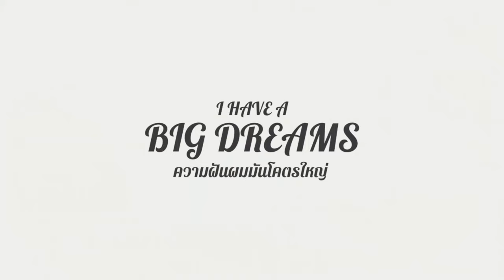how to ฝึกรักตัวเอง | BIGDREAMS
รักตัวเอง เป็นคำที่หลาย ๆ คนมักพูดกันอย่างแพร่หลายแต่ทำอย่างไรกันล่ะ ที่จะทำให้เรารักตัวเองกันได้ สำหรับผมนะครับการรักตัวเองเป็นทักษะที่เราต้องฝึก บางทีคิดว่ารักแล้วอาจจะยังไม่รักก็ได้ วันนี้ผมหยิบวิธีการที่ใช้ในการนำไปฝึกในการรักตัวเองมาแชร์กันครับ